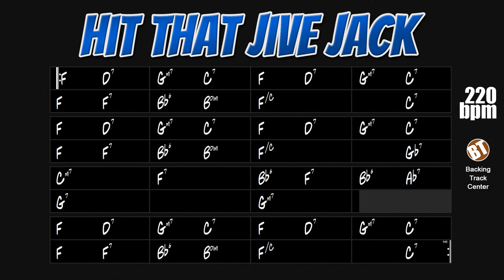Hit That Jive Jack Backing Track Jazz - 220bpm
Hit That Jive Jack Backing Track Jazz - This is a very fun song from the 40s for the instrumentalist to apply his knowledge of improvisation.

"Hit That Jive Jack" is a jazz theme composed by John Alston and Skeets Tolbert in 1941. This song has lyrics and is commonly performed by vocalists. It has the AABA form with 32 measures.

This theme has been performed by artists such as Nat King Cole, John Pizzarelli, Diana Krall, Russell Malone, Hot Club Sandwich, Four Charms, The Four Vagabonds, Nick Parrot, Cecil Grant, Hep Chaps, Boyd Bennett, Jacks'&'Jills Swing Band, March Mallow, The Red Rockets, Tommy Banks, Art Mooney and His Orchestra, Golden Swing Band and many others.